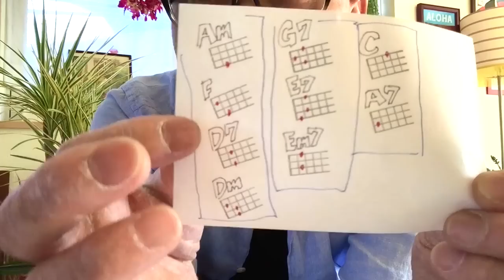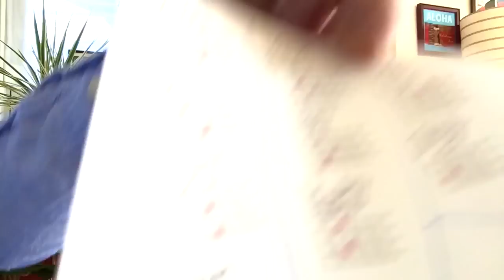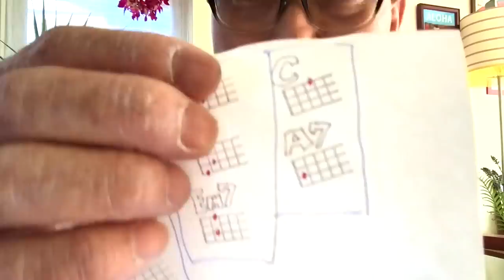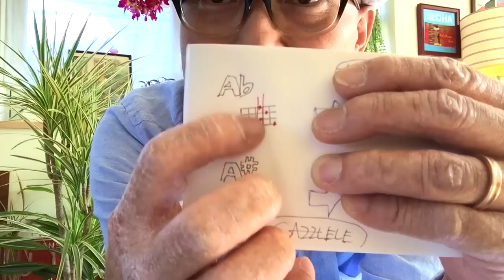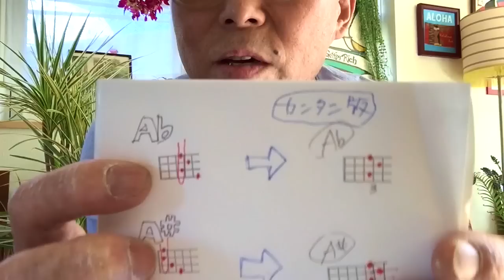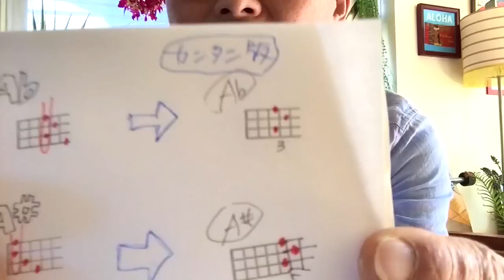【旧バージョン】希望の轍 / サザンオールスターズ・かんたんウクレレ《こちら旧バージョンです2021年改訂版は概要欄へ》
・初心者Ver 2:02　・かっこいいVer 11:43
日本代表ロックバンドのサザンの名曲を超簡単に！！ウクレレで歌いましょう〜〜